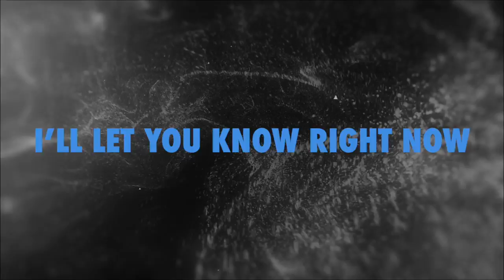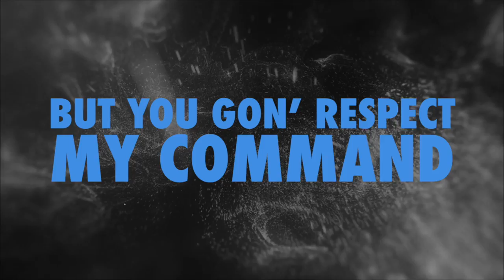ATA Genesix 2022-23